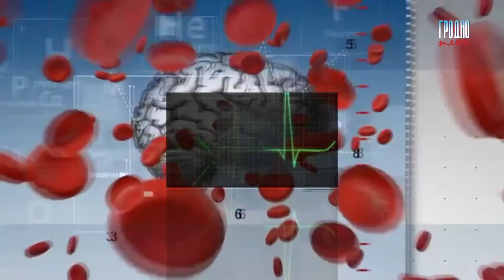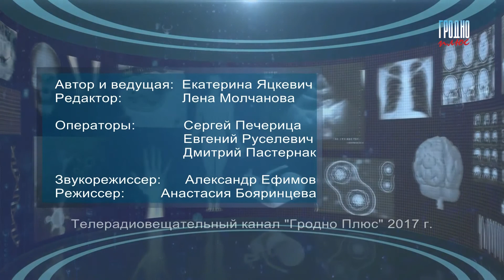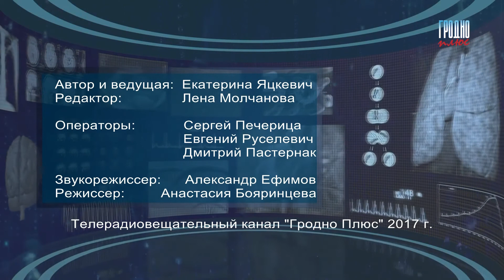Живите на здоровье. Выпуск 13. Заболевания пищеварительного тракта